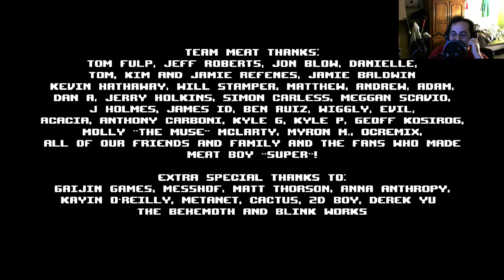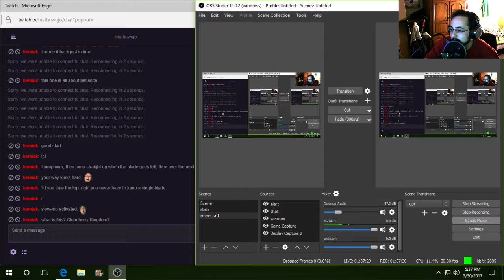Super Meat Boy Part 7: Twitch Replay (5/30/17)